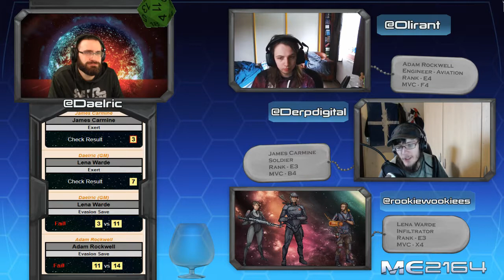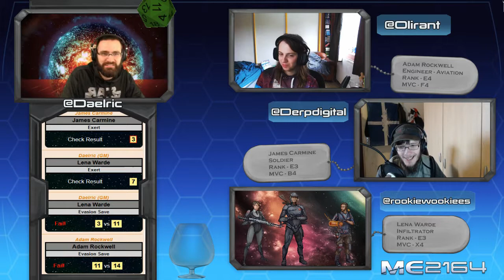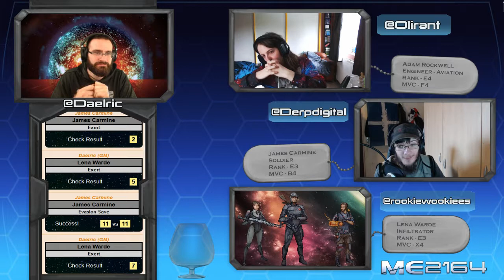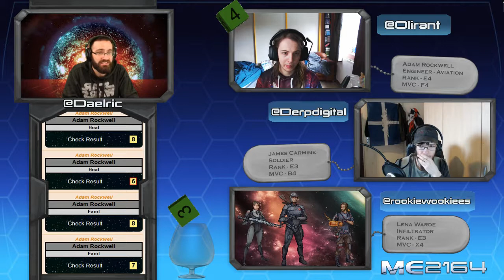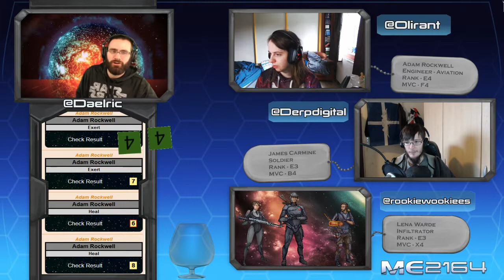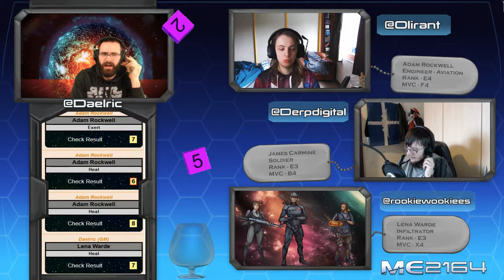ME 2164 - Last Ep Pt 4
Here is the last session of this campaign. Mind you the next campaign will take place in the same universe, only a few years in the future. Keep your eyes open for Mass Effect 2167 (subtitle in the works).

I'm excited to see where this game goes, and how the PCs take us there.

In case you need a little explanation. This game is taking place in 2164, 19 years before the first ME game; Shepard is only 10 years old... These characters are among the first humans to make an impression on the galactic stage, and pave the way for all future encounters.

Music from:
is the last session of this campaign. Mind you the next campaign will take place in the same universe, only a few years in the future. Keep your eyes open for Mass Effect 2167 (subtitle in the works).